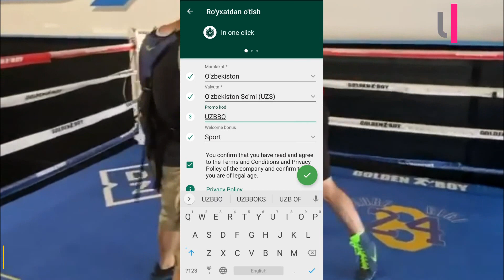Шохжахон Эргашев - Бектемир Меликузиев - Фазлиддин Гоибназаров янги жанглар!! ИЮН ОЙИДАГИ ЖАНГЛАР!!!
300$ БОНУСНИ ҚУЛГА КИРИТИНГ!

Каналимизга обуна булишни унутманг азиз дустлар!